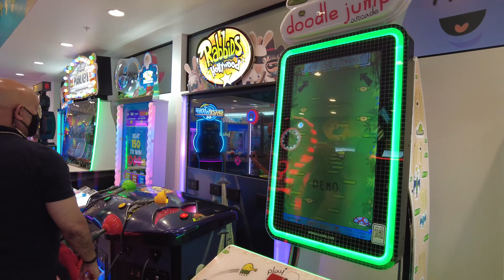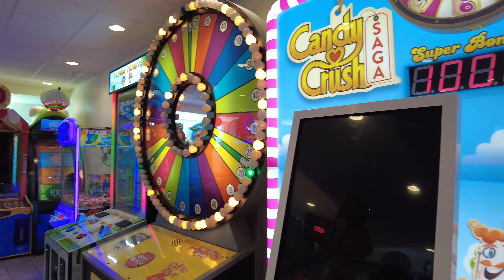[4K] Worlds Largest McDonalds, Orlando Fl, USA-Walking Tour (interior view) 2021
Welcome to a 4K 60 fps walking tour of the Epic McD!

The World's Largest Entertainment McDonald's, also known as Epic McD, is a McDonald's restaurant which opened in 1976 in Orlando, Florida. The restaurant has a floor area of 19,000 square feet (1,800 m2), making it the largest McDonald's in the world by square footage and offers menus and options which far exceed those at standard McDonald's restaurants. A McDonald's located in Kaohsiung, Taiwan, is believed to be taller.